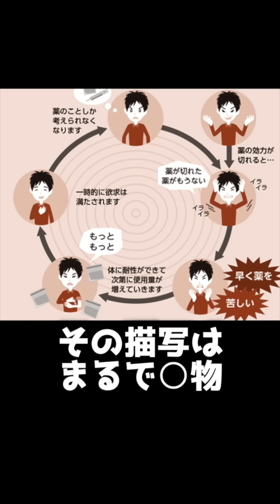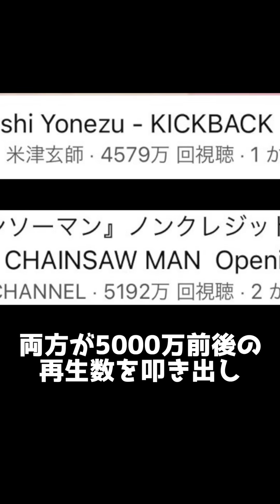『ぼっち・ざ・ろっく！』関連のShorts神回総集編【おすすめアニメ】【伊藤誠】【クズキャラ】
結束バンドの曲フル
youtu.be/B7BxrAAXl94

ミエテル？

2022年秋アニメの考察予定アニメ

秋に視聴する予定のアニメ
ヒロアカ
弱虫ペダル
モブサイコ
魔入りました！入間くん
ジョジョ
アキバ冥土戦争